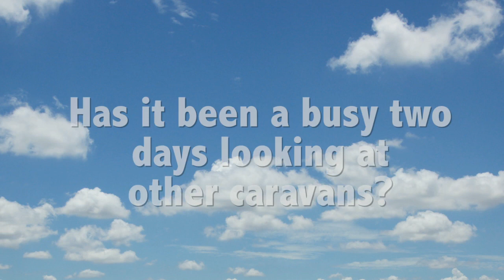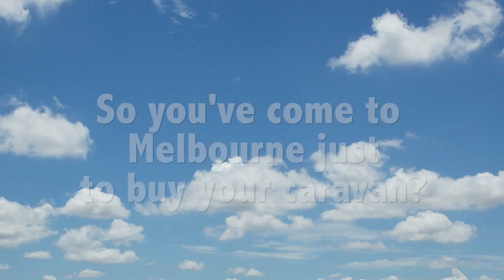Elite Caravans Review by Peter and Maya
Stepping up from a camper trailer, Peter explains the mix required for the off road caravan with comfort was found with the Elite. They found the modern finish rare in the industry but what stood Elite apart.